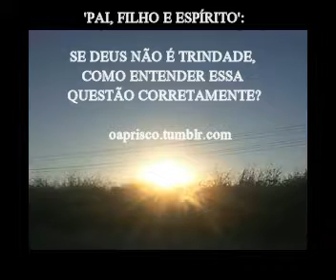Projeto REINA — DEUS NÃO É UMA TRINDADE: Entenda por quê